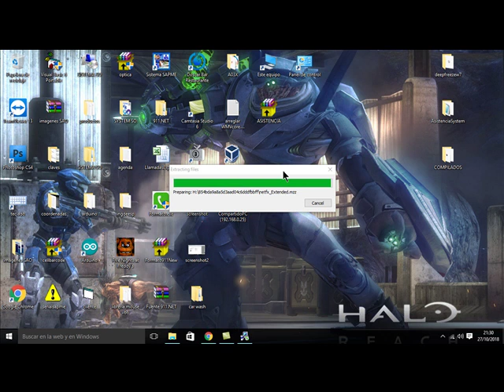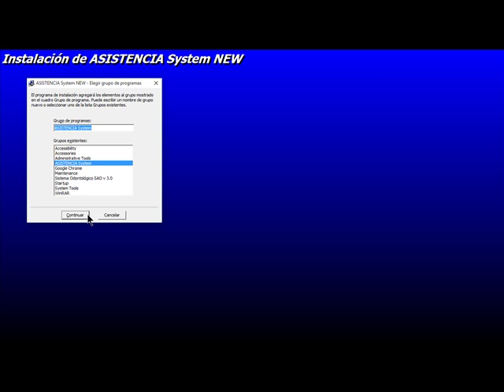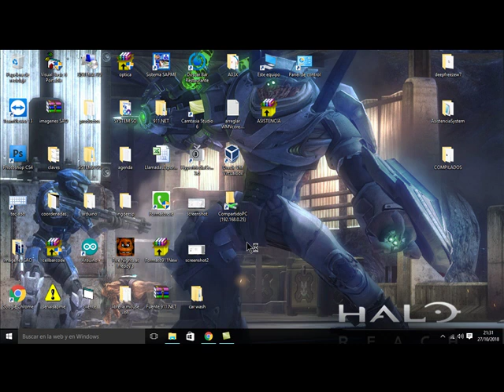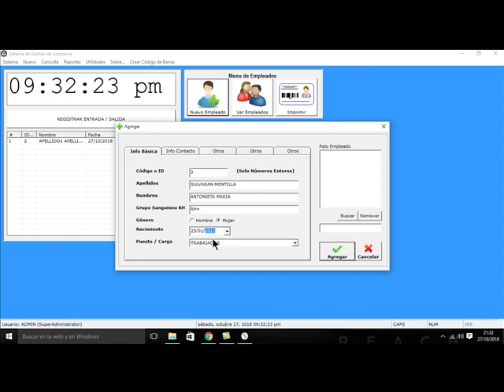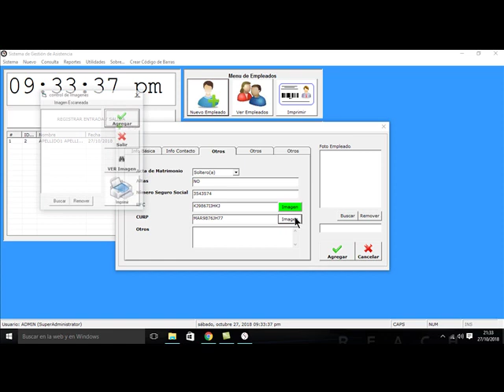Software de asistencia de alumnos Y personal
Con este software puedes anexar todos los documentos escaneados de tus empleados y tenerlos como respaldo para consulta o validación.

También puedes verificar la asistencia de cada empleado como hora de entrada y hora de salida por medio de un codigo de barras que el mismo programa genera.

Puedes imprimir la credencial con codigo de barra para el acceso.

Puede ser adaptado a escuelas empresas u otras organizaciones, somos desarrolladores y eso nos permite personalizarlo

Saludos!